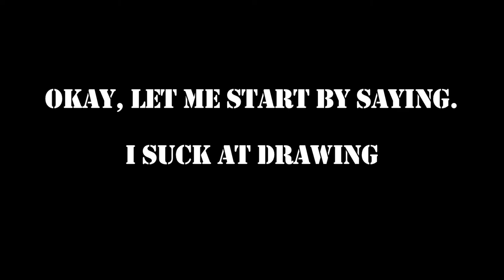Guess i cant draw!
I Cant Draw, i really cant
Song: Bondax - Gold (Design Remix)